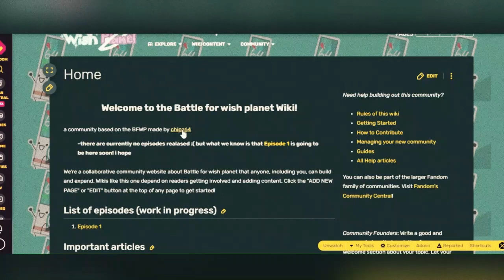Battle For Wish Planet Wiki - Official Trailer (Beta)